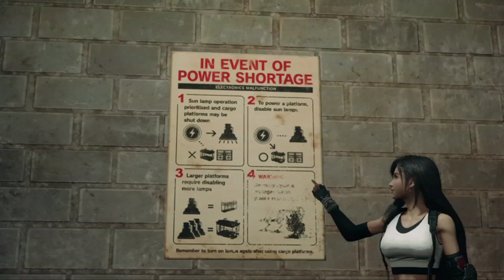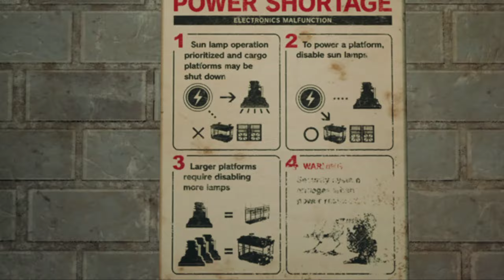Final Fantasy 7 Remake - Sony PlayStation 4 - CUH-1003A (Remote Play) - 2021-02-28 - Chapters 5-6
Chapters 5 and 6 are done, but damn, the gaming session gaps are too long.

Also, Chiaki (the Sony Remote Play program) has glitched out on me on ~4 occasions in gameplay sections (not cutscenes, thank God). Sorry for that